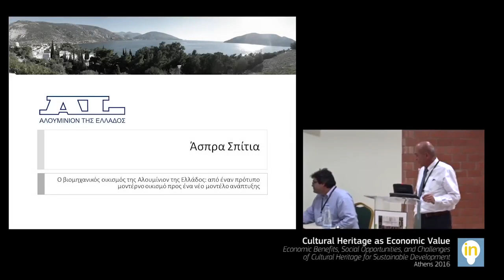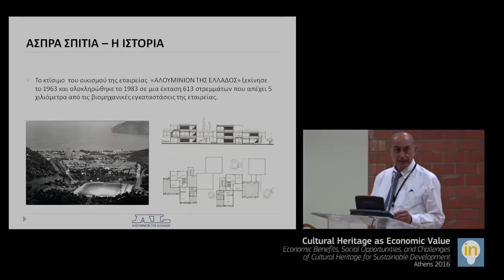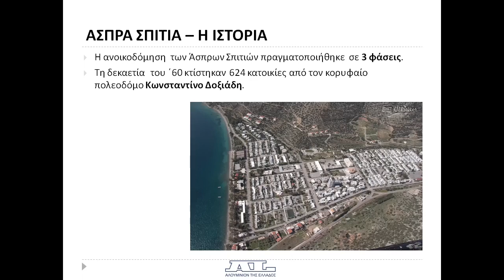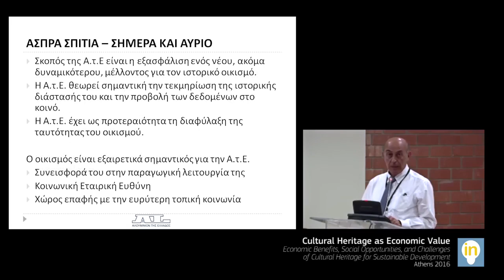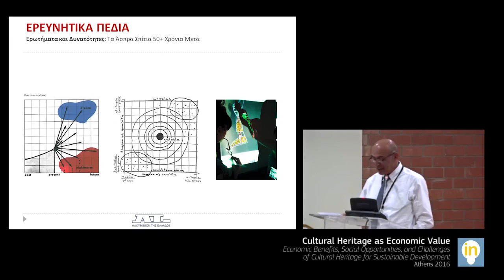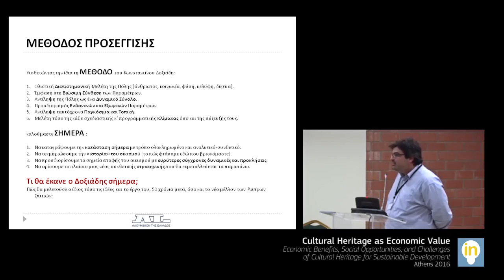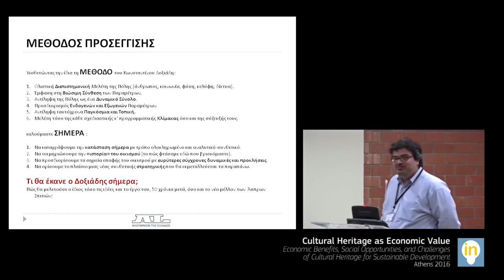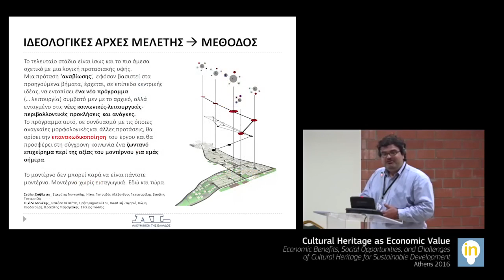Ioannis Karavas (AL) - Session 4 - 1st InHeriT International Conference Athens 2016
Session 4 Industrial Heritage Governance and Management

Ioannis Karavas, Aluminium Of Greece SA
From a prototype industrial settlement towards a new model for regional and local development: the case of Aspra Spitia

Aspra Spitia, Constantinos A. Doxiadis's only European example of a complete realisation of his ekistic theory, usually illustrated with other exemplary large scale projects in the developing world such as Islamabadh, was originally planned and constructed between 1961 and 1964 for the French aluminium company Pechiney and its Greek subsidiary Aluminion of Greece at Distomitika, nearby Antikyra and the historical settlement of Distomo in the Southern shore of Mount Parnassos in Voiotia, Greece. In a text originally published by Doxiadis at the Greek review ARCHITEKTONIKI in 1965, the planner and his team had the opportunity not just to present the facts related to the project, but also the principles underlying its concept and the tools they had applied in order to achieve the relative goals, as well as the criteria of its possible success. As a whole, Aspra Spitia were presented as a paradigmatic application of Doxiadis' anthropocentric attempt to revive the ancient Greek city in the context of both a radical critique to modern planning and architecture, and the urgent challenges of the future, culminating in the ideas featured in Doxiadis’ books Anthropopolis and Actions for Human Settlements. In that sense, Aspra Spitia, while being an applied project negotiated by all the practical, technological-economical and social, concerns governing it, was claiming at the same time, the character of a theoretical statement and a case study able to demonstrate the validity of the hypotheses, the methods and the tools defining its epistemological identity. The case of this 'utopian' settlement in peril could indeed provide with a model for the revised future of our modernist past.
It is in this very same theoretical framework, as defined by C. A. Doxiadis, that one may today look for a new recodification of the settlement's programmatic and spatial logic in order to enhance its future social, economic and environmental sustainability and resilience to the severe risks this industrial settlements faces today. In other words, how could we assess Doxiadis' original intentions and their realisation at place? How could we define retrospectively the fifty years ongoing evolution of the settlement? What's the current situation and how could an analysis of the above allow the generation of a new proposal for the future of Aspra Spitia? Beyond that, what kind of more general observations on Doxiadis' ekistic vision and method could such a study allow in the light of contemporary research and values? All these questions have been the object of a continuing preliminary research project followed by the School of Architecture of the Technical University of Crete, Aluminium of Greece and Ctrl_Space Lab since October 2014. The project has already dealt with a fundamental set of historical and theoretical data and concerns, a detailed analysis of a representative part of the settlement and a pilot strategic investigation on the future of Aspra Spitia.

11-13 May 2016, Kastri, Athens